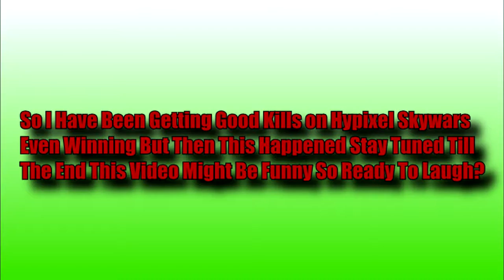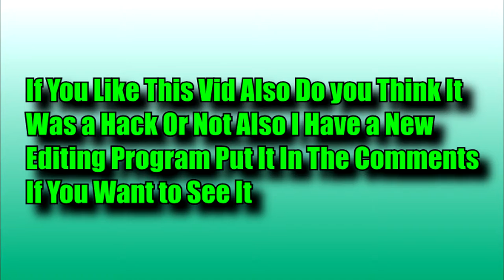Minecraft Skywars | I Win & Fail!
Hey Guys I Will Be Showing You Weird At The End Of The Video
PLZ Put It In The Comments If You Think It Was A Hack Or Not?

Play Hypixel!:play.hypixel.net